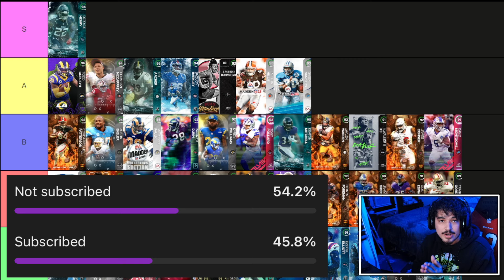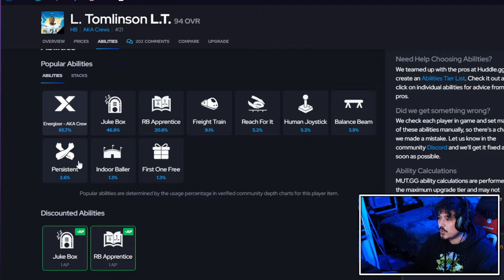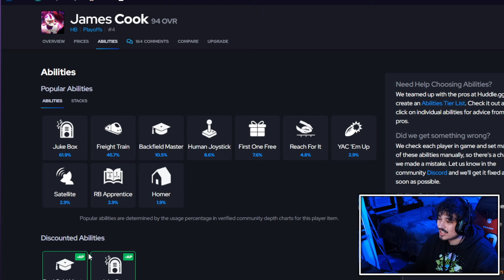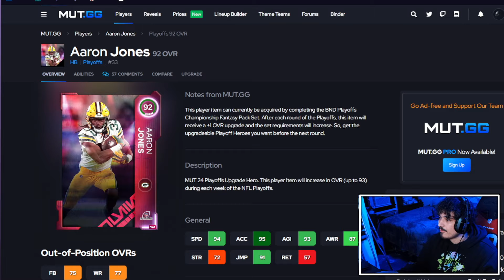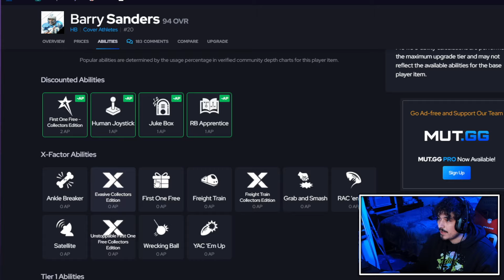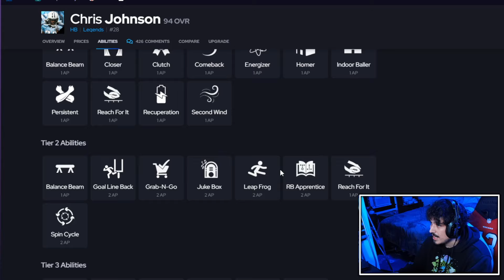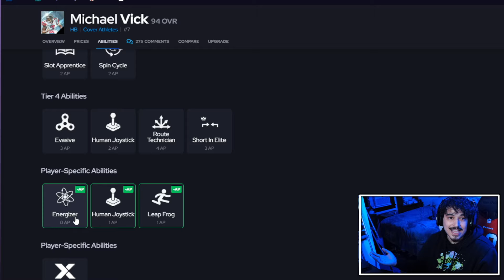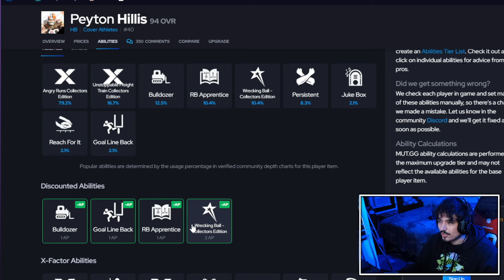RANKING the BEST Running Backs in Madden NFL 24 Ultimate Team (MAR)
Madden 24 Ultimate Team Best Running Back